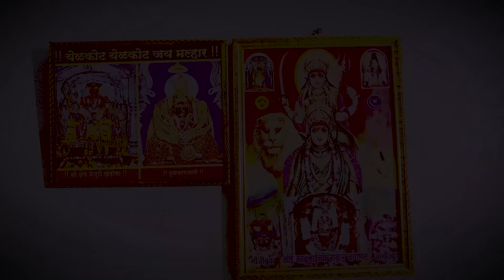ढोंगी बाबा | पूजाला दिला श्राप | प्राण वाचवायचे असेल तर सासूला मारावं लागेल | बघा मग पूजाने काय केलं